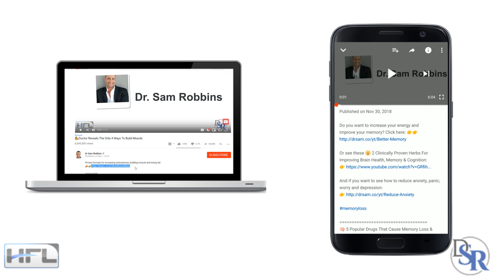Best Health Supplements Discounts On Black Friday 11/2019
I’m have a very special and private announcement for my youtube subscribers for this years Black Friday & Cyber Monday Super Sale.

It’ll be the biggest and best sales I have all year, on any and all of my health, fitness and longevity solutions.

However, here’s the catch.

The promotion starts this coming Friday Nov 22 nd and end Monday Nov 25th at midnight (PST). … it’s 4 days.

Thus, it’s the week before the usual Black Friday sales because I wanted to give you a head start, since that next week, especially with Thanksgiving, will be very hectic and busy for everyone.

It’ll be a private, email promotion only. So you need to be on my private VIP list. Which you can get access to below for FREE. Just click the link, add your email to my private Black Friday Super Sale list.

I will then email you each day, with the special promotion we are having - Starting first thing Friday, Nov 22nd.

The biggest discounts will be Friday, Nov 22nd. So make sure you check your email that day.

If you miss Friday’s biggest promo, you’ll get another chance on Saturday and then Sunday and finally Monday.

Each day will have a different promotion. However, Friday’s will be the best I’ve ever had, so you must act quickly.

And secondly, check your emails every day for different promotions, especially starting first thing Friday, Nov 22nd.

Please do this now while it’s fresh on your mind and you miss the deadline.

Thanks
DrSamRobbins